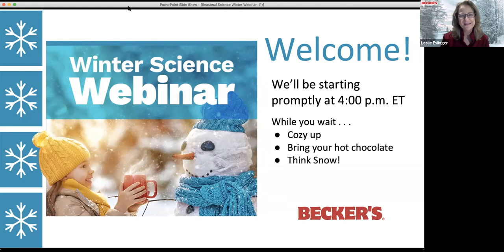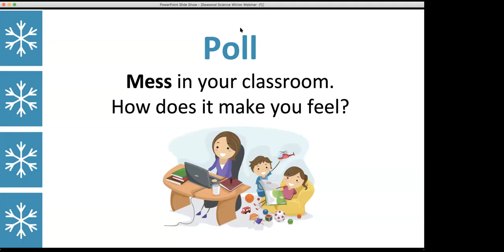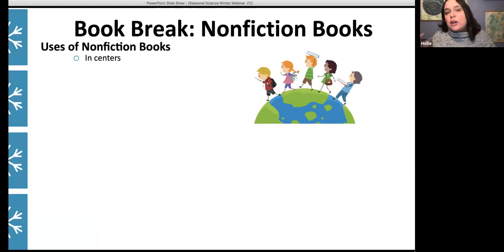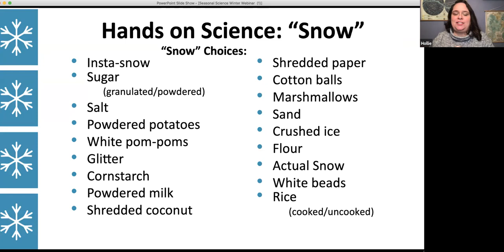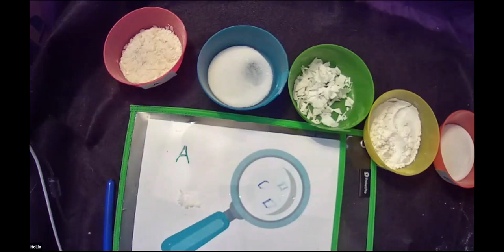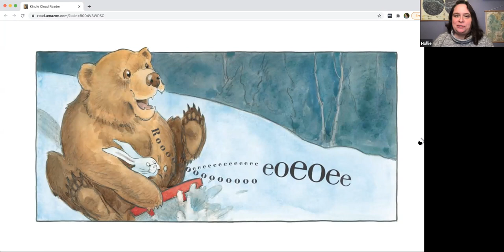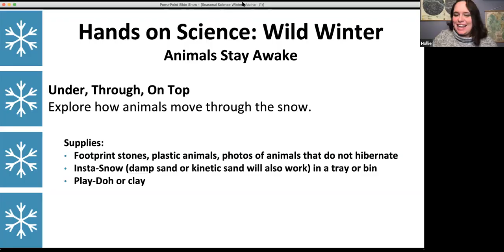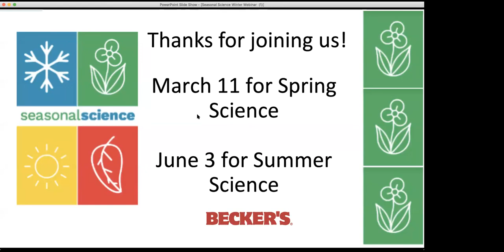Winter Science Activities from Becker's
Whether your weather is snowy or sunny, exploring ice and snow is always in season! In this video, certified K-8 teacher, Hollie Barattolo presents ways to encourage inquiry learning for your preschoolers and early learners during the winter months with fun winter activities involving snow and ice.

A list of winter activities, books, and resources can be found

To receive a certificate of attendance after viewing the webinar, please complete this evaluation form